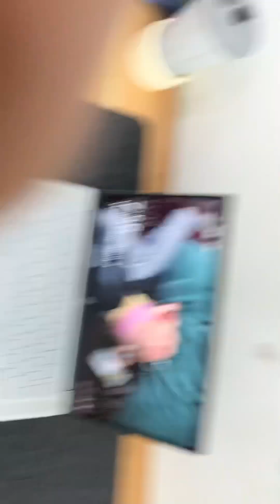Anh Khổng Tuấn Vũ - c640 -i7/16/128gb